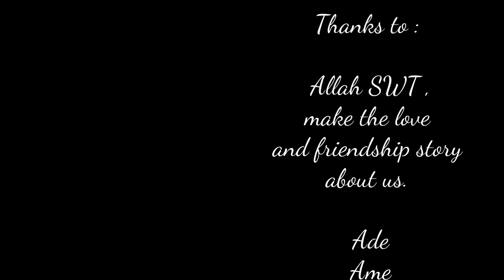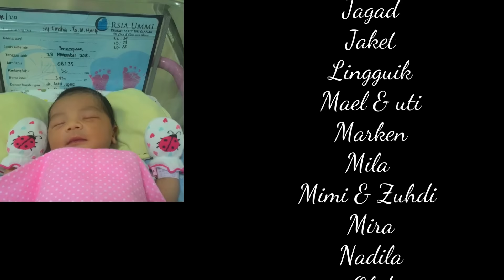Sembilan - 9th Anniversary Elfataya32.7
Sebuah Dokumenter dan rasa syukur dari , oleh dan untuk 9 tahun elfataya32.7.
oleh : sanupati

Credit :

Thanks  to :
Allah SWT ,
make the love and friendship story about us.
Ade
Ame
Amek
Andri
Ayung
Andriz
Apis
Ai
Artok
Bayu
Capiank
Citra
Cidolle
Cayog
Codoik
Datuak
Dera
Dian
Dira
Dia
Fitri
Fanny
Geer
Grey
Ican
Icank
Ichi
Iit
Iif
Indra
ivo
Jagad
Jaket
Laura
Lingguik
Mael
Marken
Mila
Mimi
Mira
Nadila
Olid
Put Au
Pii
QB
Ratih
Rere
Ririn
Sawia
Selly
Septri
Tsukiak
TanjiP
Tia
Uty
Uji
Vania
Vannyora
Vivin
Winda
Yayan
Yovi
Yuni
Zikra

Kamera :
Ihsan Nugraha Putra Mukhti

Narator :
Andrizki Muhammad

Skenario :
Andrizki Muhammad

Also , Thanks  Our family in Smansa Papa :
Average, Urwatul Wutsqa, AldebaranIQ, Aidii Safarah

dan semua Kenangan indah 9 tahun ini.